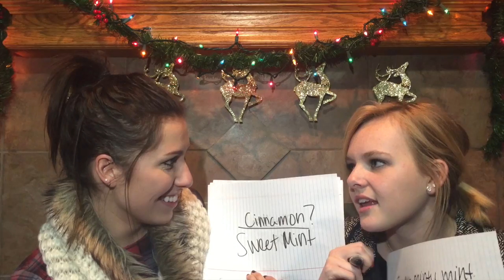THE FRIEND GAME | Vlogmas Day 11, 2014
Let me know what you guys think by giving this video a thumbs up and commenting. You can also tell me what other kinds of videos you would like to see by leaving a suggestion in the comment section below. Love you guys!!
XOXB